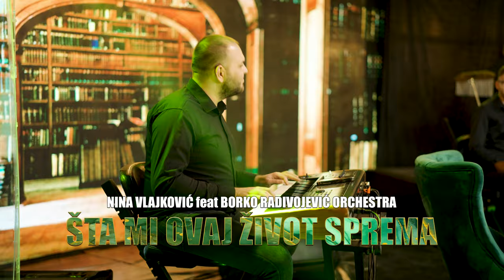NINA VLAJKOVIĆ feat BORKO RADIVOJEVIĆ ORCHESTRA - ŠTA MI OVAJ ŽIVOT SPREMA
Numera: Šta mi ovaj život sprema

Autor numere: Mića Nikolić  📝
Autor texta: Steva Simeunović  📝
Aranžman: Saša Nikolić🎼
Cover aranžman: Tigrovi 🐅
Miks i Mastering: Rale 🎶
Video produkcija: Foto Tigar team 📸🎥
Audio snimanje: Rale 🎶

Svirali:

Klarinet: Eljez
Klavijature: Igor Radosavljević,Nikola Randjelović 🎹
Bubanj: Sladjan Marković 🥁
Perkusije: Bekim 🥁
Gitara: Neca 🎸
Violina: Milan Ilić Micko 🎻
Saksofon: Saša Ilić 🎷
Harmonike: Borko Radivojević,Ivan Stanković 🪗